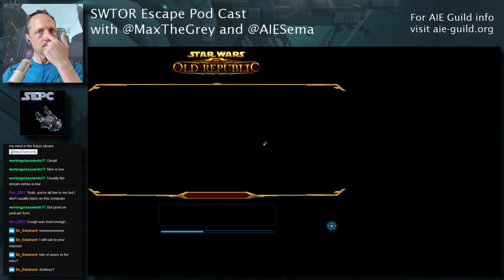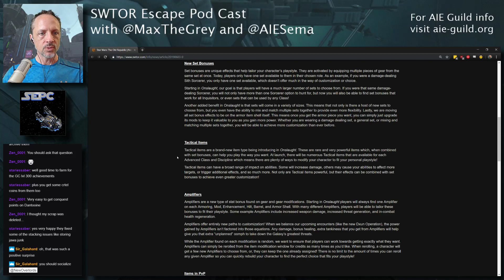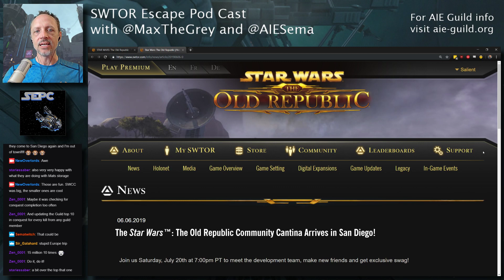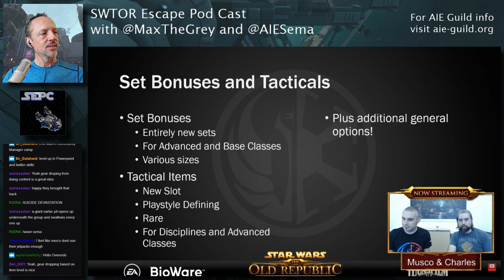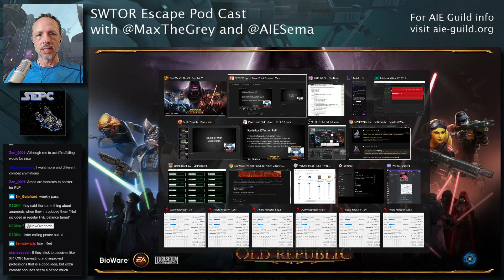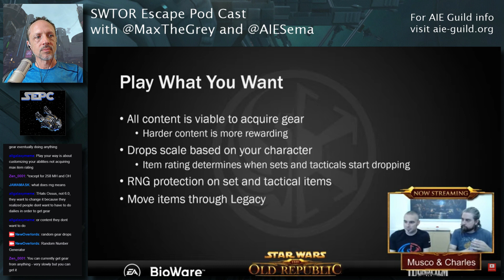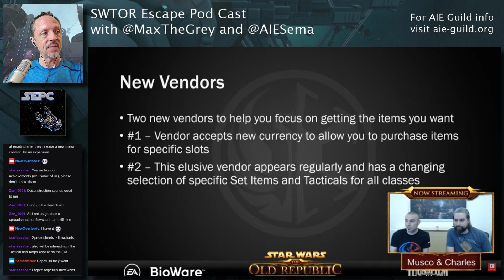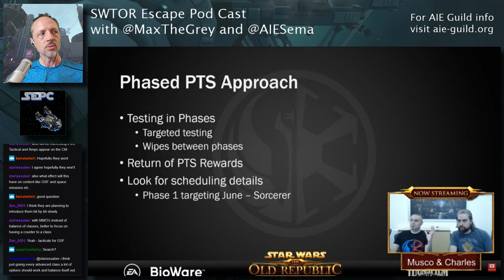SWTOR Escape Pod Cast 295: Onslaught of Information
This week @AIESema, @MaxTheGrey and Astromech EPC-295 walk through all the Onslaught and Spoils news including the live stream, blog and forum posts. We also cover the rest of the latest game, community and guild news. If you'd like to come join us in AIE, our multi-game guild is always looking for new members. Catch us for an invite on our guild Discord which you can find along with other good guild information